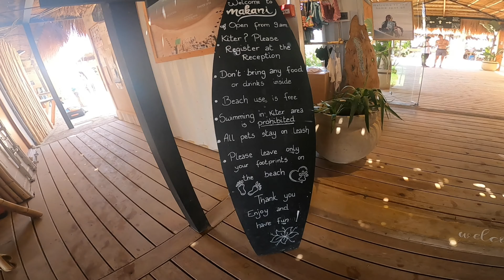Egypt kitetrip 04/2024 gopro megavideo. Ugly and uncut.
el gouna & liveaboard

00:00 our rental apartment at south marina compound
2:27 makani beach club kitecenter
10:30 arrived at liveaboard boat, spot info by roberto
12:10 first kite spot. location
20:33 rib-ride to the spot
22:03 second spot, there was no wind. Location
25:30 3rd spot and a lot of boring foiling videos. Location
49:04 galaxy 720 walkaround
52:46 turbo-toilet